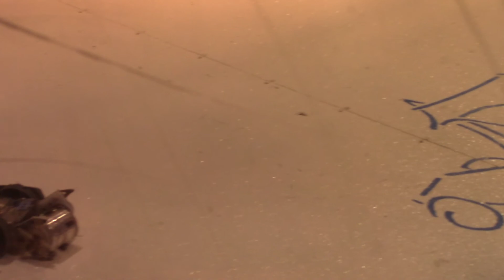71 1lb The Cuban Vs Klazo